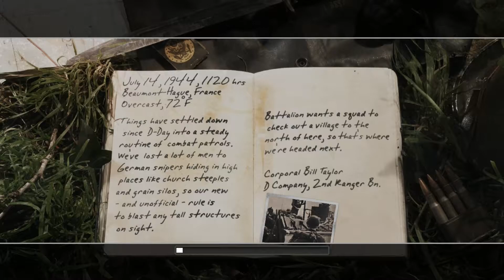Call of Duty 2 #19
Прохождение: Call of Duty 2